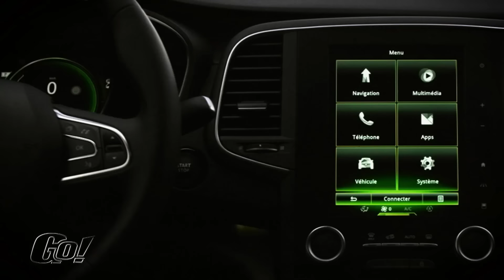Renault Talisman [Newsflash]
Wir zeigen den ersten Ausblick auf den Renault Talisman der in der Mittelklasse aufräumen will.